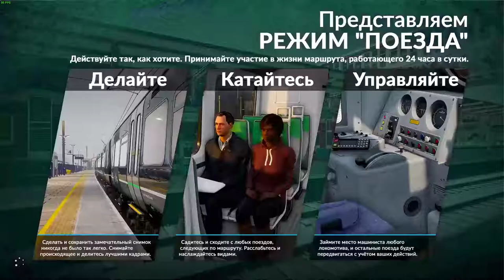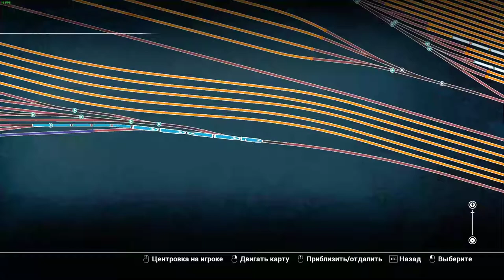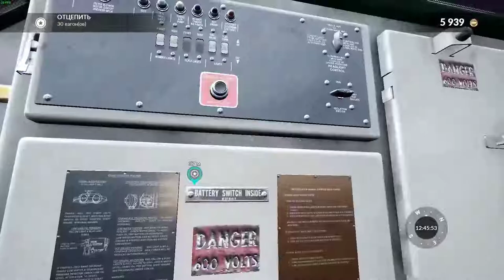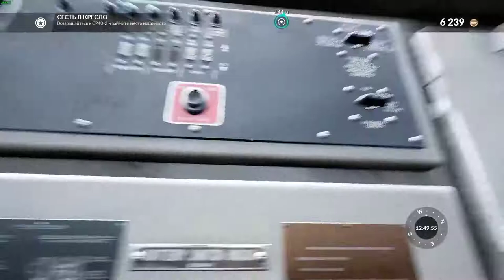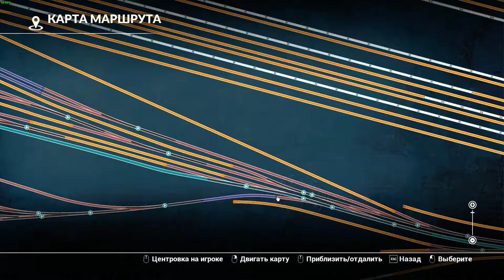TRAIN SIM WORLD ЧАСТ 17 КУРС НА МОДЕРНИЗАЦИЮ ПРОХОЖДЕНИЕ НА РУССКОМ БЕЗ КОММЕНТАРИЕВ